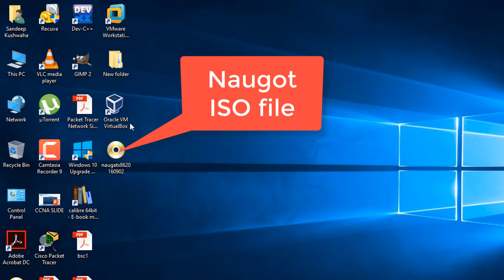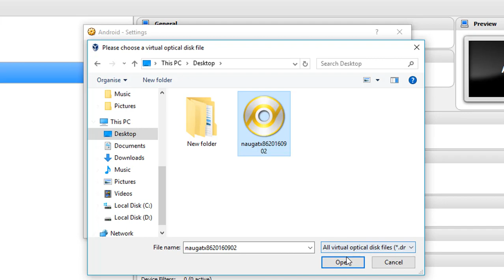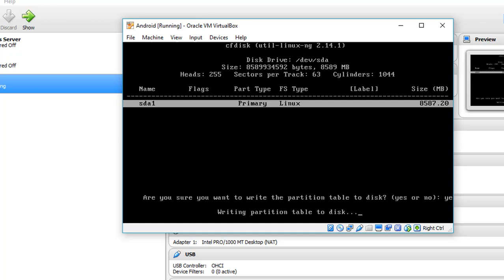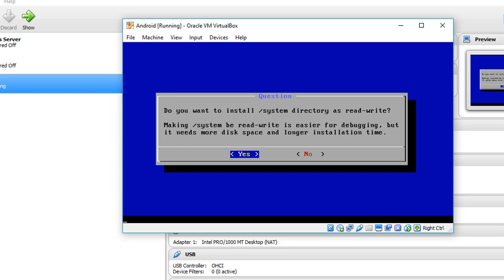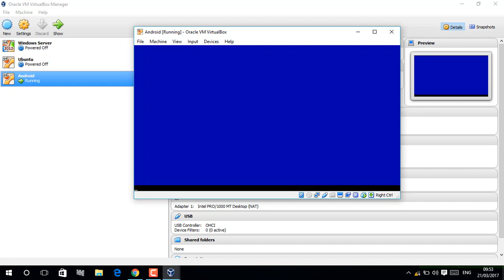How to install android naugot in the virtualbox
How to install android naugot on the PC

Follow us the following social sites